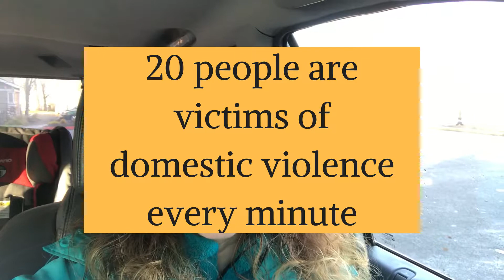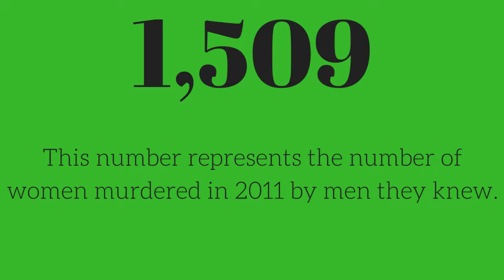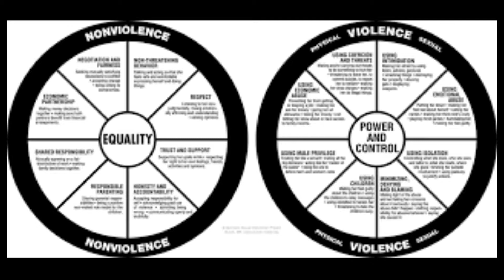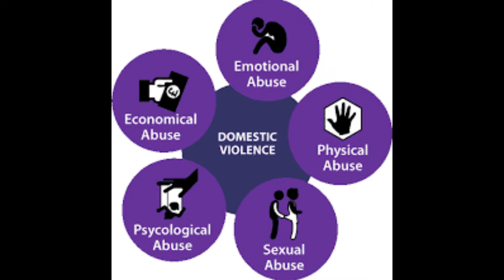Intimate Partner Violence * Vlog 8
The last half of this video is of a poem my friend wrote. She has left their marriage that was full of intimate partner violence and after ups and major downs, they are finally beginning to heal and live their dream life.  Domestic Violence is not your fault. When you are ready, there is help out there for you.

Thank you for all of the love and support!

Much Love!!!
Steph